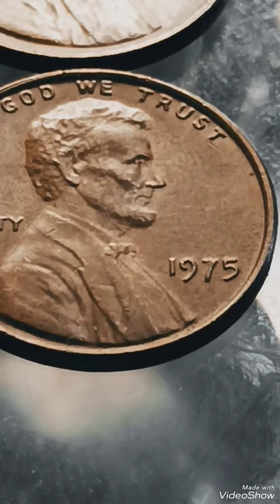1M Dollars do you have this Two Coins 1975 Lincoln pennies#pennies#coin#money#coinscollection